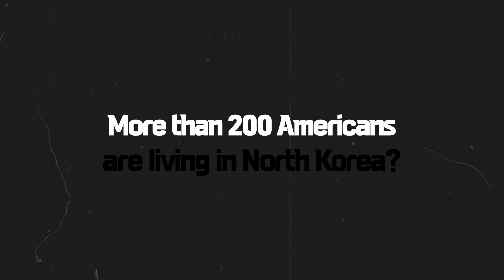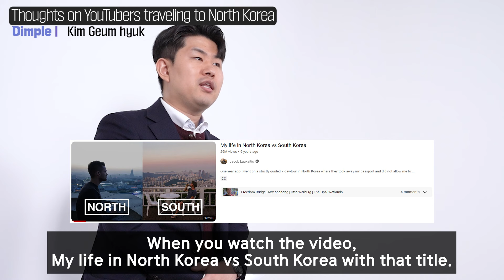A North Korean Defector Explain Why 200 Americans Live in North Korea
Today's guest is Kim Geum-hyuk, who is known to be happily married to a Korean woman.

Share us your opinion in comments.

00:00 Preview
00:22 American brothers living in North Korea
01:19 The reason why North Korea is sending Americans to a broadcast
05:55 More than 200 Americans are living in North Korea?
09:11 Thoughts on YouTubers traveling to North Korea
10:28 YouTube operated by the North Korean government